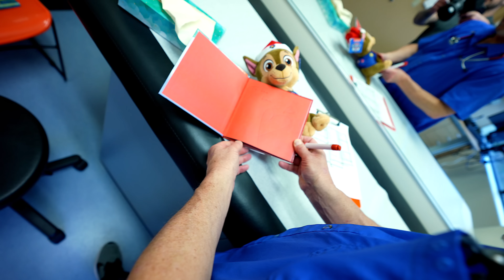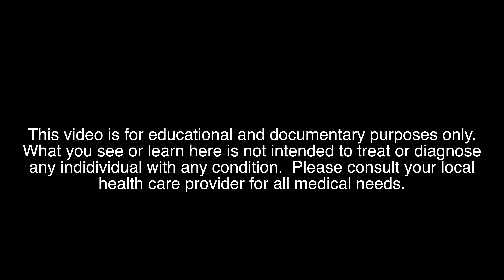THE LAST OFFICE VISIT OF MY MEDICAL CAREER... (Raw and uncut)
Thanks for all the support YouTubers